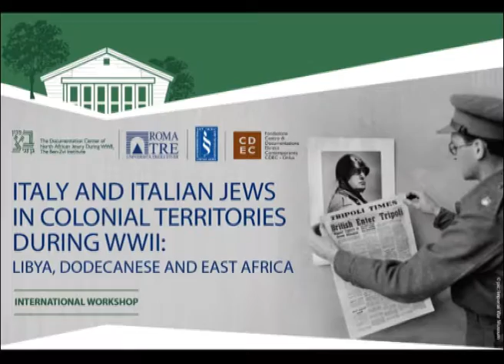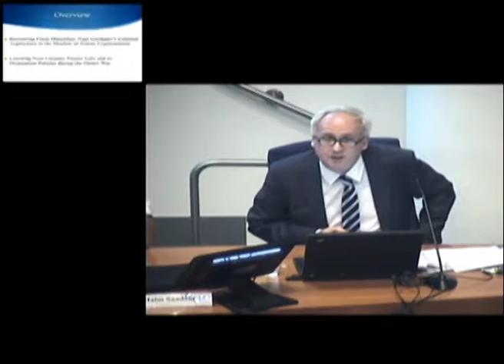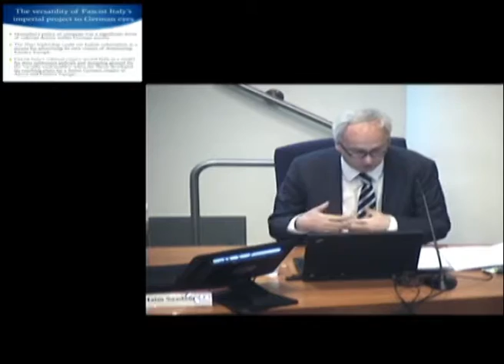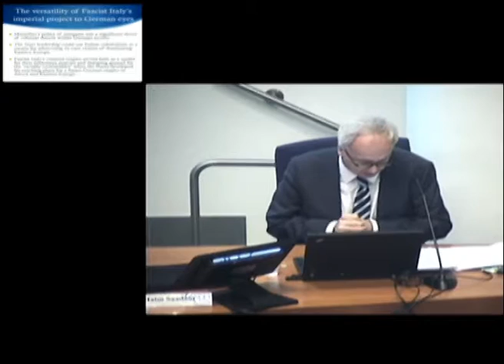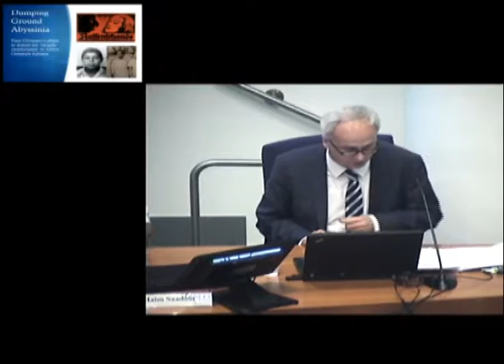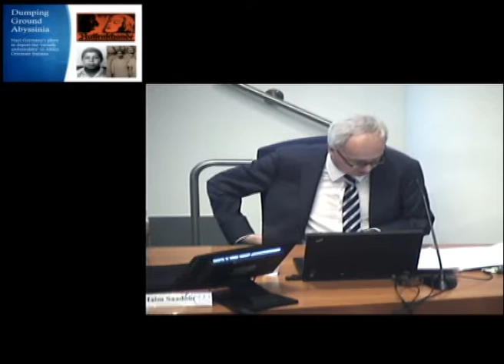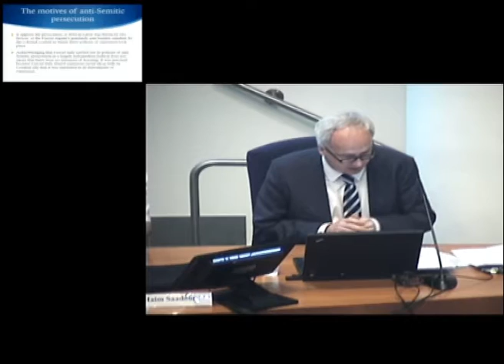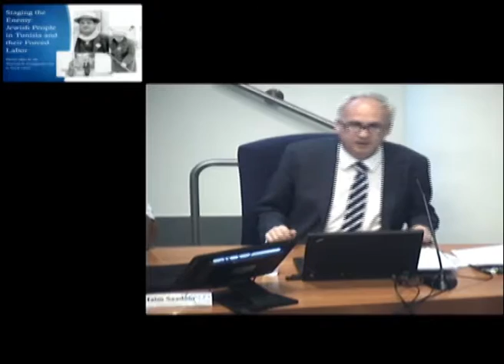5. Patrick Bernhard